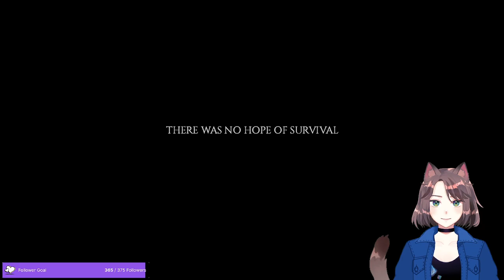These Chevrolegs Were Made For Walking (Day 4) | Project Zomboid - Livestream from 6/17/2023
Disaster strikes a little before 1:00 but our boots are made for walkin' (and fire) -- Watch live